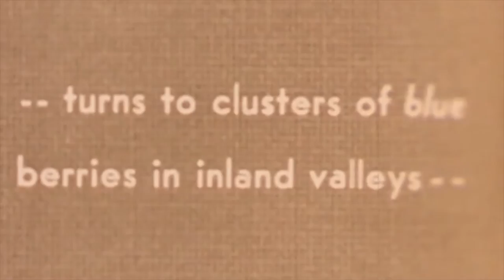Rosa Lavenne - Lay Me, Lie Me Low (Official Music Video)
My new music video is here. 'Lay Me, Lie Me Low'. I hope you enjoy!!
As some of you know, I produce all my music and videos myself so I really appreciate your support, thank you!!!
This is a sweet little love song and I actually smile in it which is rare lol!!

Lyrics:
Take me under an oak
Show me what you hold
Deep inside the chambers of
Your very soul

I’ll take you under an elm
Chime the golden bells
We’ll live like a king and queen
In our realm
Enjoy all that is ours before our death knells

Lay me lie me low
Warm me like a fire
Raise me like a flame
Bring me higher

Take me under a pine
Let me call you mine
We will live life beautifully
Before our time

I’ll take you under a larch
Be your triumphal arch
I’ll lead you to victory
Under the stars
Run around this town drunk as a tsar

Bring me higher

Sources for some of the footage used in this video:
Bell & Howell, 'Northwest in Bloom' (1942)
'Drive in - Showtime - Sparkle' (1960s)
Encyclopedia Britannica, 'Flowers at Work' (1956)

Thank you for taking the time to watch my homemade video!! I hope you have a great day!!